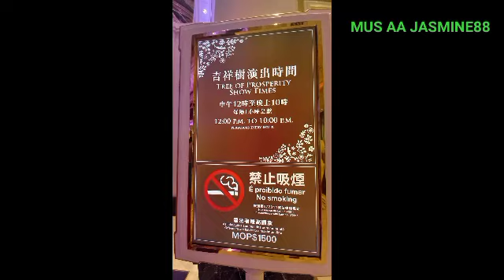TREE OF PROSPERITY SHOW WYNN PALACE MACAU